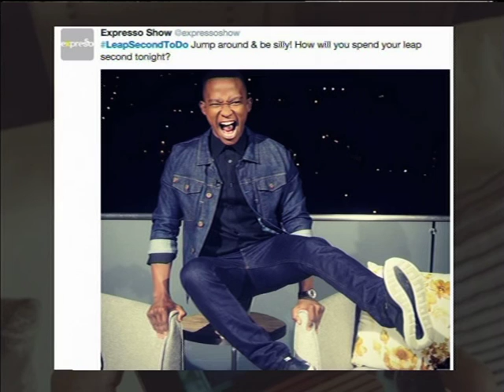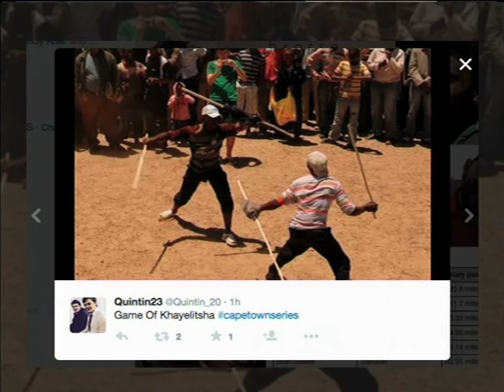Leap Second: What did you do?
At midnight last night clocks paused momentarily as the entire planet gained a bonus second. The leap second allowed the Earth’s rotation, which is gradually slowing, to catch up with atomic clocks, keeping official time neatly in sync with night and day